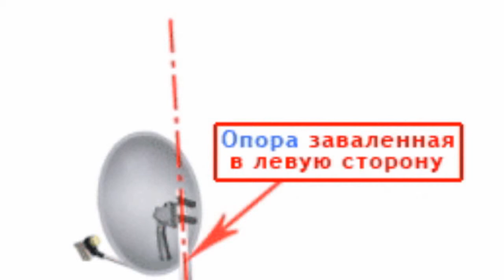Value adjustment of satellite dish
Значение юстировки спутниковой антенныНастройка вертикального положения опоры или, как её ещё называют юстировка, это основной и очень ответственный этап установки всей моторизированной системы управления спутниковой антенны.Если раньше при установке и настройке фиксированного подвеса азимутальной спутниковой антенны в этой столь тонкой настройке не было необходимости, то в случае установки мотоподвеса от точности проводимых действий, будет напрямую зависеть общее количество спутников, с которых возможно будет принимать сигнал.Что же произойдет, если эту настройку сделать "не совсем" точно? Возьмём, например, неправильно установленную спутниковую опору с наклоном в левую сторону. Или, по-другому говоря, заваленную в левую сторону. При таком положении опоры пользователь не сможет принимать всю видимую часть цепочки спутников, так как дуга, описываемая спутниковой антенной на хоботе мотоподвеса, завалится в ту же сторону, куда будет наклонена и сама опора.Вот почему, при установке мотоподвеса на спутниковую антенну, вертикальное положения опоры имеет очень важное значение.Value adjustment of satellite dishSetting the vertical position of support or, as it is called alignment, is a basic and very important stage of the installation of all motorized control the satellite dish.If before installing and configuring a fixed depth of the azimuthal satellite antenna in the fine-tuning so it was not necessary, in the case of installation on the accuracy of motopodvesa ongoing actions will directly depend on the total number of satellites, which will probably take signal.Chto would happen if this setting to "not quite" exactly?Take, for example, improperly installed satellite pole with tilt to the left. Or, in other words, littered with the left. In this situation supports the user can not take the entire visible part of a chain of satellites, so the arc described by a satellite antenna on the trunk motopodvesa, collapsing in the same direction, which is itself tilted base.That is why, when you install a satellite dish on motopodvesa, the vertical position of support is very important.